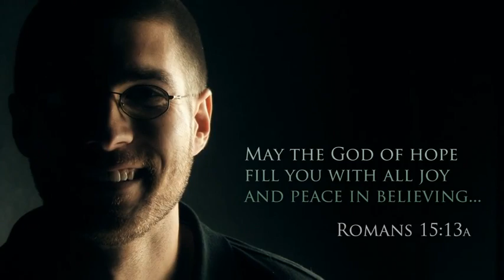Saved from the Sinner's Prayer - Ryan's Testimony - illbehonest.com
Saved from the Sinner's Prayer - Ryan's Testimony -